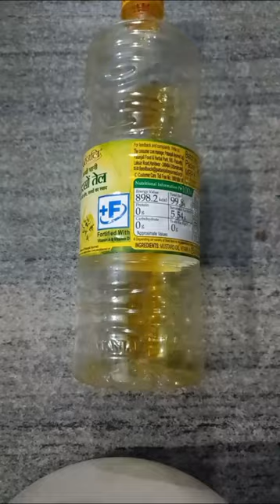plastic bottle/garbage bag basket/plasticbottle/craft /plastic / /basket